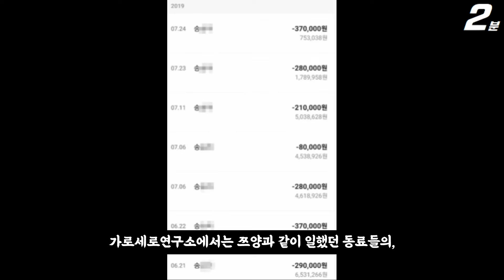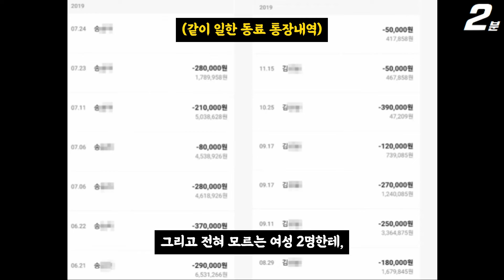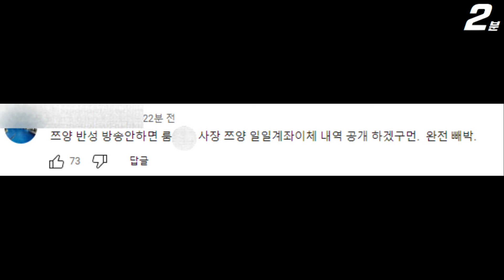쯔양 거짓 해명 논란? / 쯔양 과거 업소 사장 직접 등판 폭로 인터뷰 했다 (+댓글 반응)